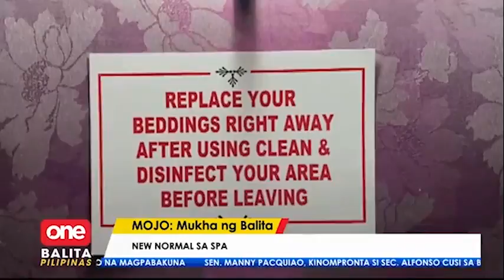New normal sa mga spa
OneBalitaPilipinas | Paano nga ba nag-aadjust sa new normal ang mga spa at masahista ngayong COVID-19 pandemic? | via MOJO Matthew Perez